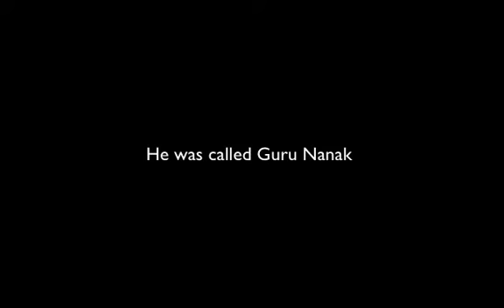Japji Sahib English Katha: 2nd Pauri (2 of 2) - Haumai and Naam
Japji Sahib English Explanation Katha of 2nd Pauri, 2 of 2

With Guru's blessings, the SIKHI in English series will be going through the entire Sri Jap Ji Sahib, the very first Bani in Sri Guru Granth Sahib and trying understand it in English alongside singing Gurbani kirtan to help explain further.

This video focuses on the end of the second Pauri of Sri Jap Ji Sahib where Guru Sahib says that "Nanak Hukmae je Bujhe, ta Haumai Kehe na Koe" We try to understand what is haumai using Bani from Aasa ki Vaar, and also examine why understanding the divine will would stop us speaking through our sense of self. We look at shabads like "Haumai Naavai Naal Virodh Hai" and sing the kirtan of "Se Gursikh Dhan Dhan Hai". Finally we look at Guru's prescribed method of losing this sense of self and gaining a sense of being part of the Divine, ie, the Vaheguru Mantar. "Vaheguru GurMantar hai, jap haumai Khoe" and we sing Vaheguru Gurmantar. There is beautiful kirtan by Southall own British born kirtani, Ravinderpal Singh Khalsa.

With the grace of Guruji, SIKHI in English, our new initiative is every Sunday from 6-7pm at Park Avenue Gurdwara, Southall. English discourse alongside kirtan and simran by local kirtanees. Please give us your darshan and sangat.

Many thanks to Sri Guru Singh Sabha Gurdwara Southall committee, especially Dr Parvinder Singh Garcha and Sukhdeep Singh Randhawa.